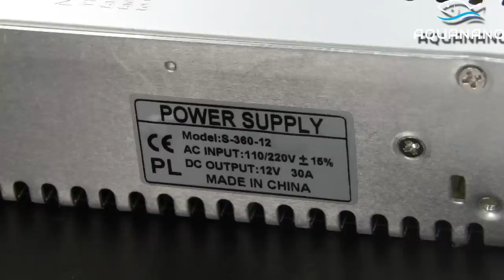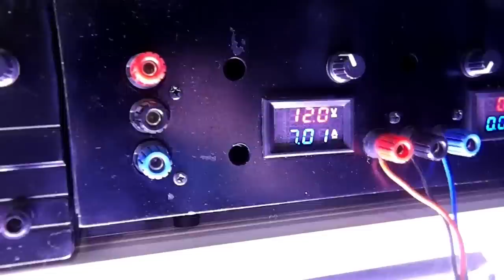Uma Luminária de Leds Fantástica para seu Aquário Marinho ou Água doce!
Apresento aqui uma eficiente e bem montada luminária de LEDs.
AQUANANO

Links para Consulta ou compra ( Informe que viu no Canal do Valdemar Gomes) :

Telefone Aquanano:   ( Informe que viu esse contato por meio do Nosso Canal.)